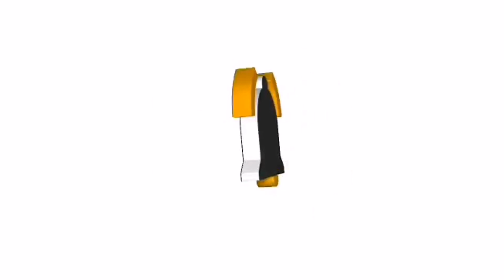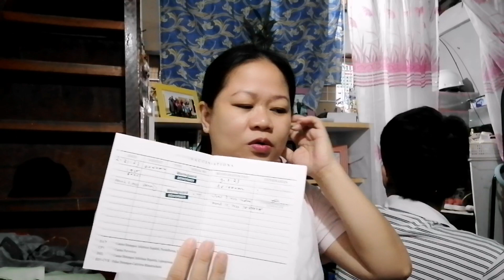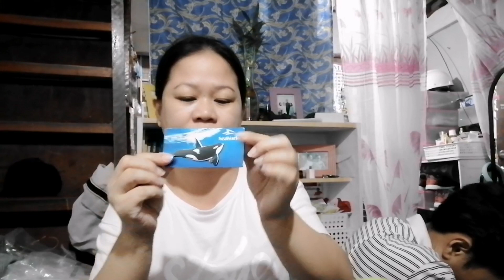MAY PASALUBONG KAMI!